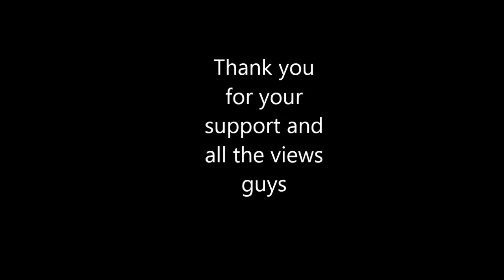Breeding tips and tricks